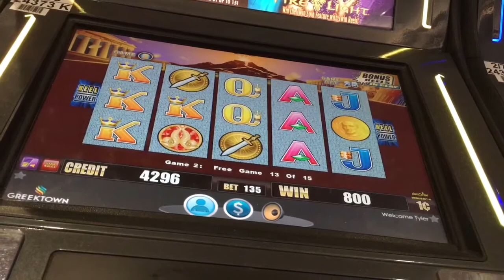Wonder 4 ~ Pompeii Slot Machine ~ FREE SPIN BONUS!!!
GREEKTOWN Casino ~ Detroit, MI

BIZICK

BIZICK